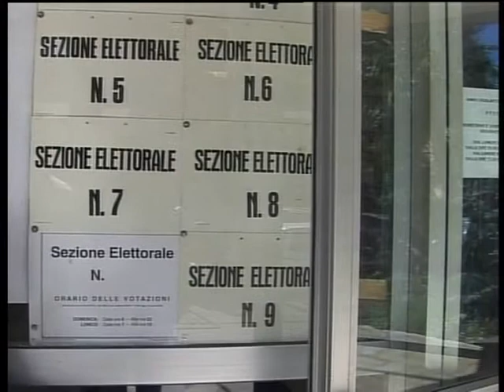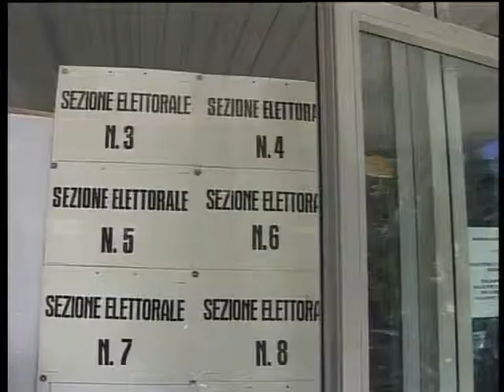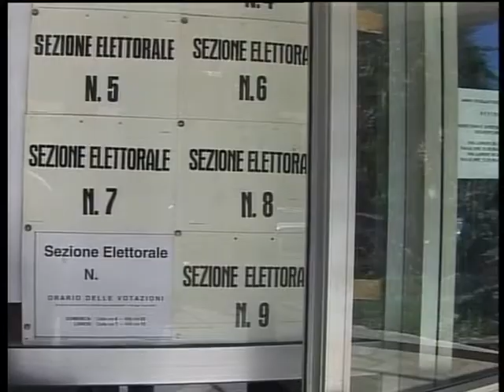ELEZIONI IN LIGURIA : IL PSI INIVTA AD UN VOTO UTILE